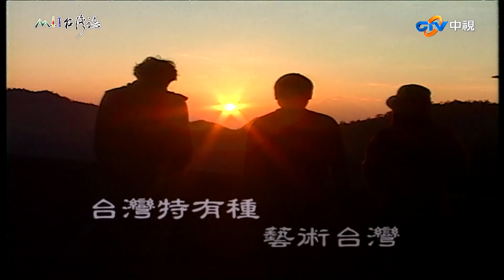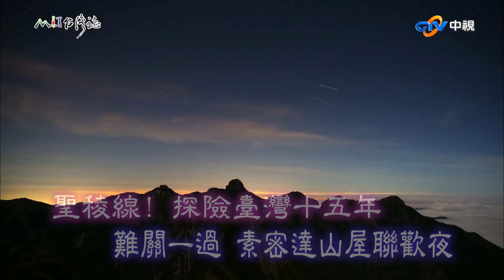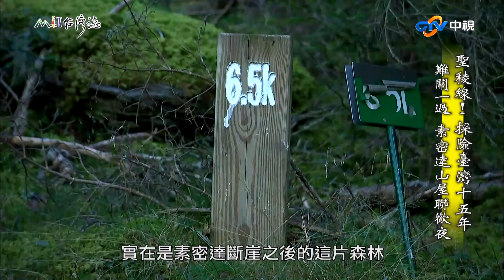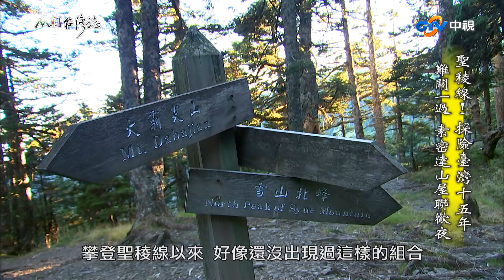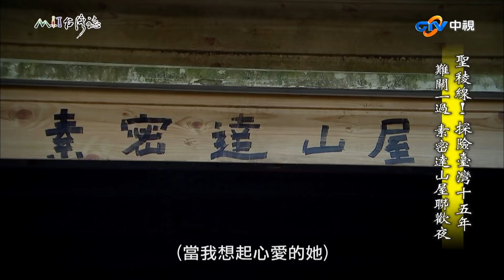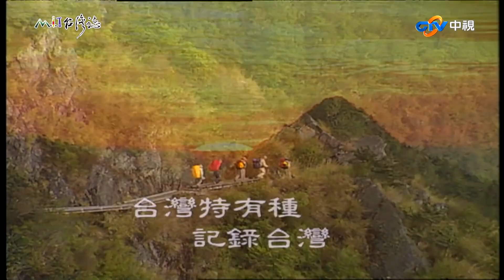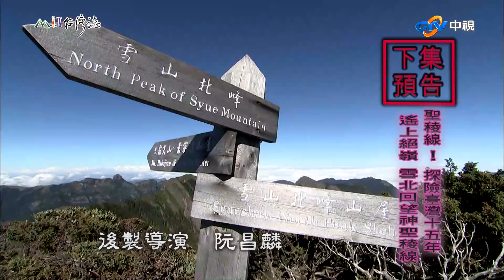攀爬艱難關卡「素密達斷崖」 夜空下品佳餚圍繞歡唱｜苗栗縣泰安鄉 新竹縣尖石鄉 台中市和平區 麥覺明【@ctvmit817集】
地點：苗栗縣泰安鄉、新竹縣尖石鄉、台中市和平區

攀登聖稜線以來 天氣好 風光美
隊伍總是貪戀美景
渾然忘卻這條神聖的稜脈上
也有巉岩高峻的山頭和跌宕險惡的斷崖

直到攀登素密達山
這段山徑稜脈瘠瘦 裸岩碎石
兩側是直下數百公尺山谷的崖壁

對面的品田斷崖又好像一面鏡子
告訴在山徑上匍匐前進的登山者
我們的腳下就是這樣一片完全沒有商量餘地
不容絲毫閃失的地形

大夥就像走在刀刃上 捱捱蹭蹭緩步慢行
好不容易攀上素密達山
才知道山頭竟然也像刀尖一樣 幾乎不能立足

當時還不知道 翻過山頭 另一面的刀刃
才是難關中的難關 素密達斷崖

如果不是前人走過
怎麼能相信這種陡直的地勢 破碎不堪的路面
可以承載MIT台灣誌重裝列車

也難怪經驗豐富的嚮導
會在岩壁上躊躇猶豫 上下不得

一行人吊掛 垂降 橫越 同心協力共度難關
終於趕赴昨晚應該落腳的素密達山屋
一種鬼門關前走一遭的緊繃情緒
讓大夥格外需要放鬆一下
於是素密達聯歡晚會登場
嚮導歌曲精彩 真心話大冒險更賺人熱淚

國難當頭 衛生紙奇缺
原諒我們得請大家準備衛生紙
收看素密達之夜